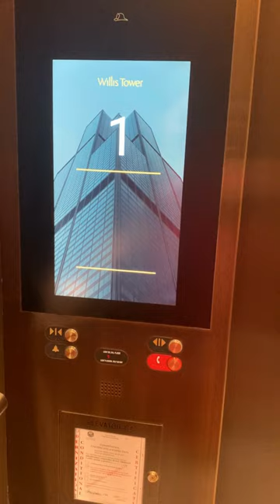Shot Live interview event with White Sox pitcher Dylan Cease & Michael Kopech!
Live interview event was held by @thuzio at the Metropolitan club in the Willis Tower.